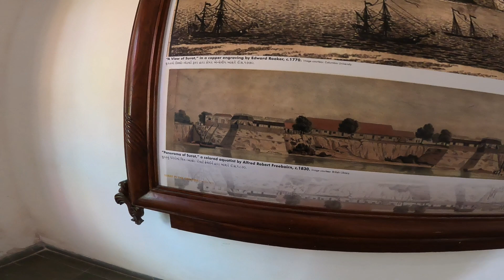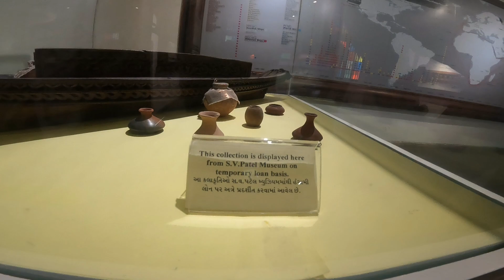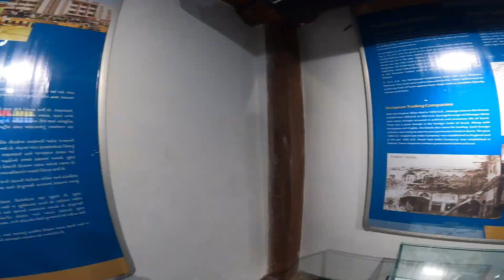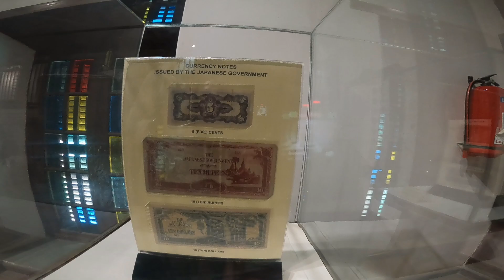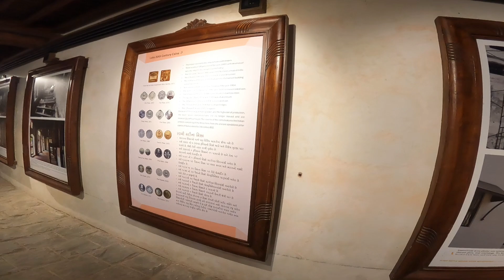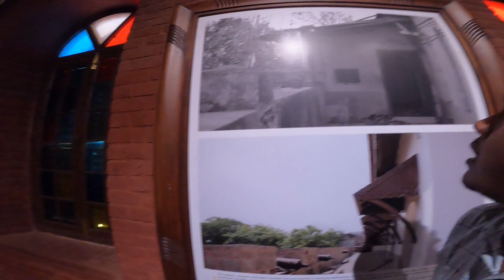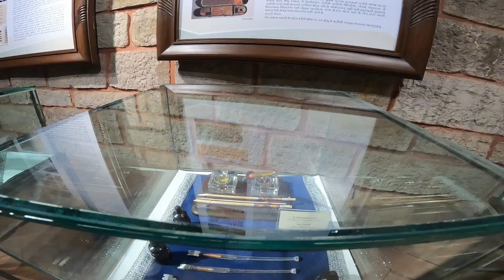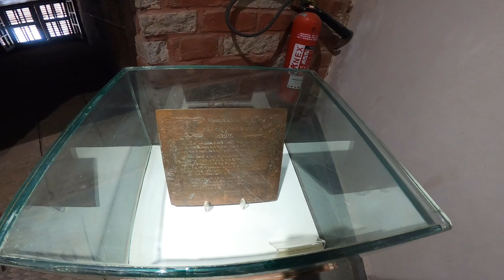Part-1 Surat Castle 2023 (सूरत का एतेहासिक किला) Historical Fort of Surat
Surat Castle 2023 (सूरत का एतेहासिक किला) Historical Fort of Surat surat history Part-1

surat Castle
surat history
history of surat
old of Surat history
surat Castle history
surat one history
history
New video
New vlog
New vlogging
surat city history